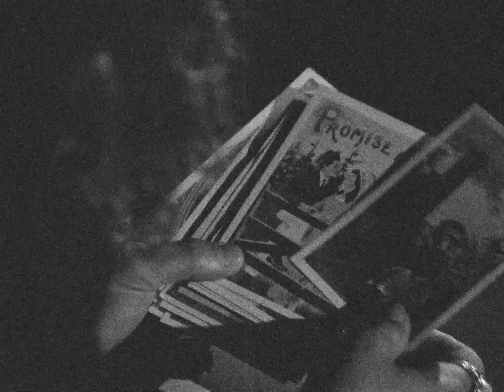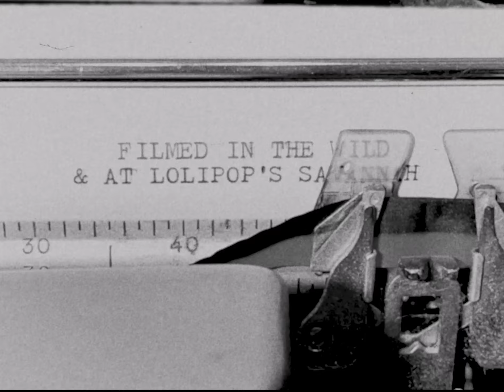Andrew Pitrone - "Life is But a Dream" (Official Video)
By Andrew Pitrone

Produced By Ignacio Gonzalez
Filmed & Edited by Fred Joseph
Directed By Ignacio Gonzalez
Title/logo animation by Kourosh Erfanian
Shot at Savanah Studios in Los Angeles CA & in the wild on 16mm film
A Lolipop Records & Expo Aktuell Films Production